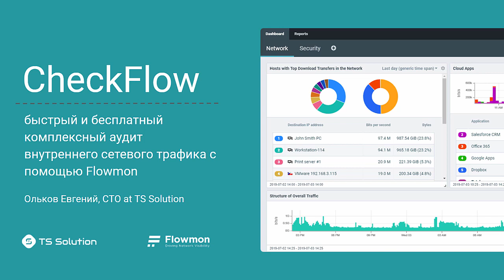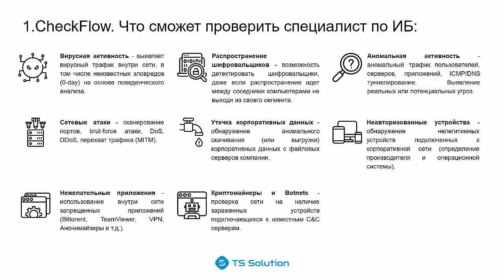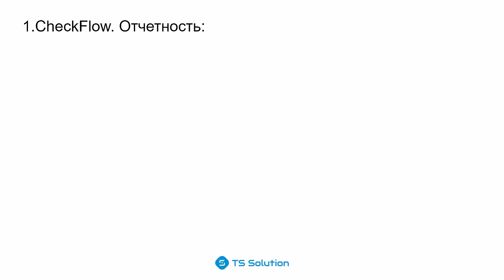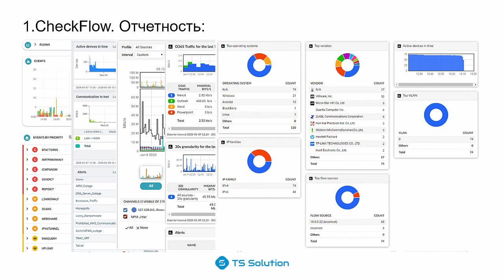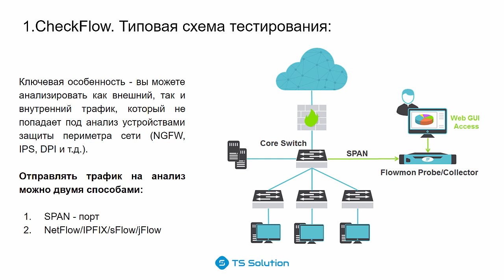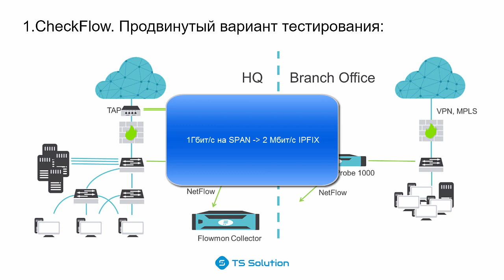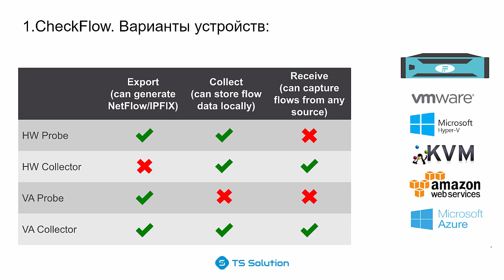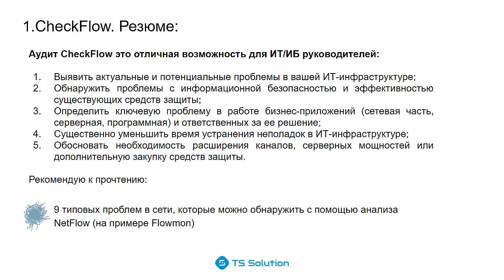1.CheckFlow - аудит сетевого трафика с помощью Flowmon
- 9 типовых проблем в сети